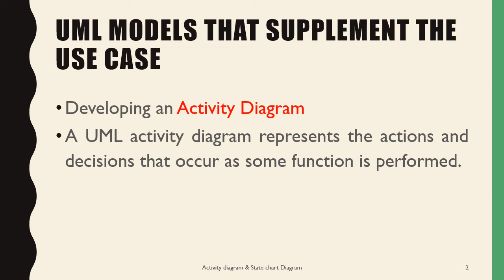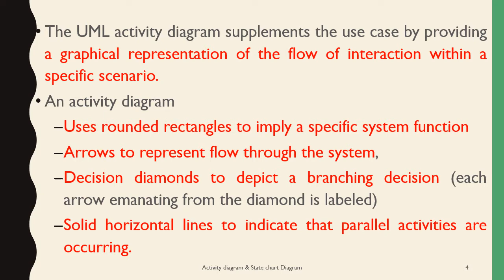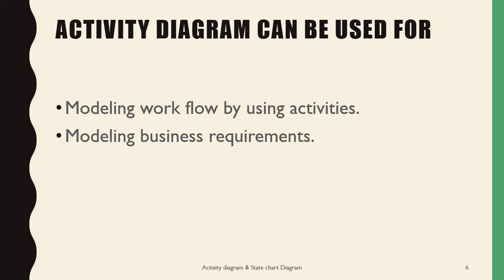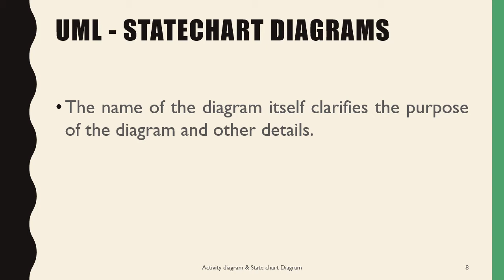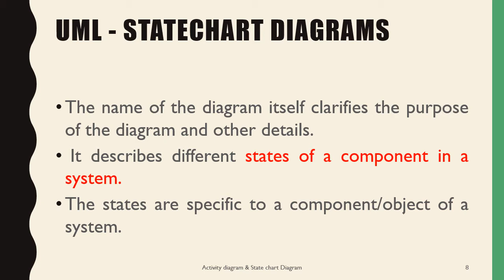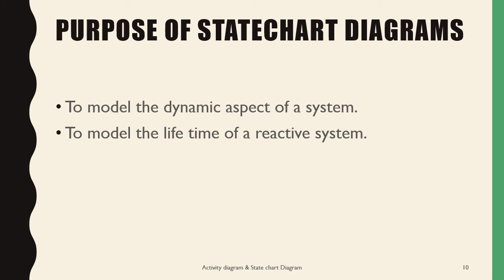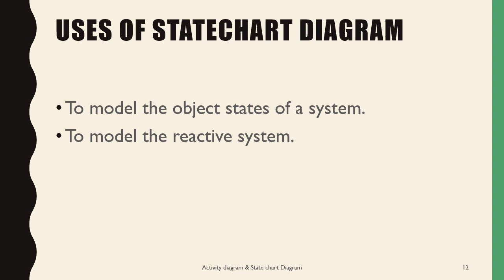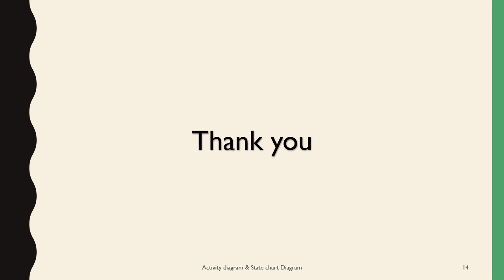Activity diagram & State chart Diagram / Software Engineering/ UML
Activity diagram & State chart Diagram

References
Roger S, “Software Engineering – A Practitioner’s Approach”, seventh edition, Pressman, 2010.

Prepared by
Deepthi M Pisharody
Asst Professor
Dept of Computer Science
Prajyoti Niketan College